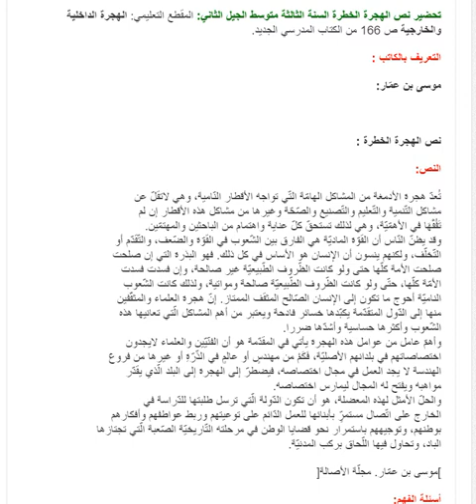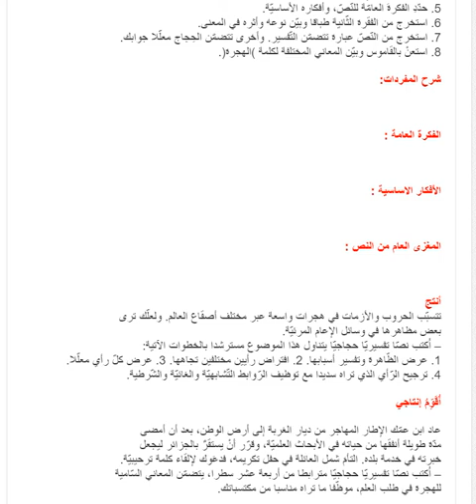تحضير نص الهجرة الخطرة سنة ثالثة متوسط الجيل الثاني